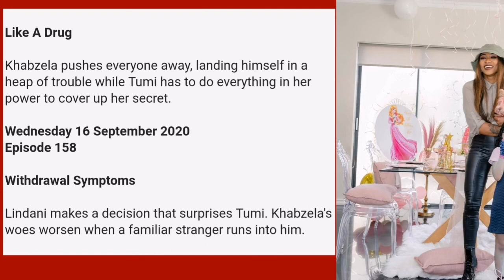The River 16 September 2020